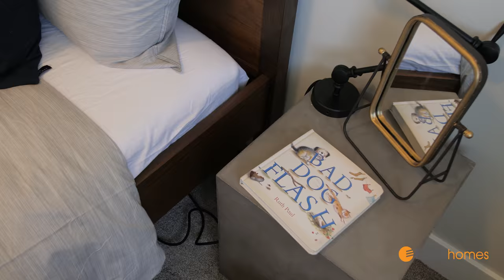Sky Ridge Interior Townhome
Check out our amazing Interior Townhome Model at our new Herriman Community, Sky Ridge.